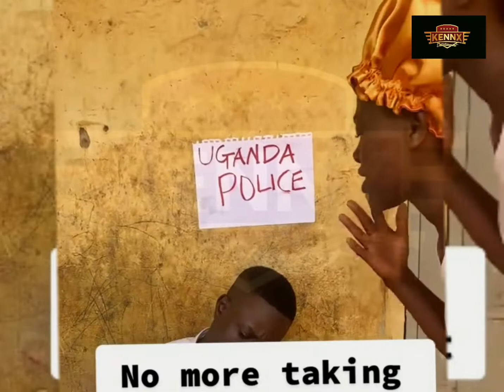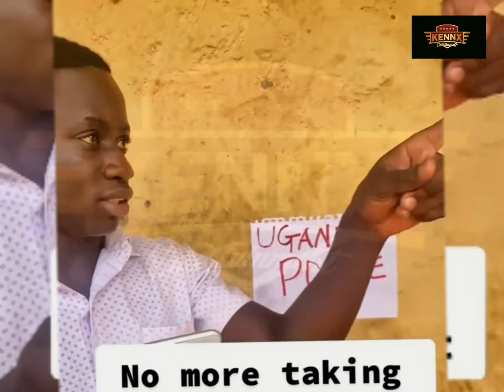Computer misuse act 2022 A